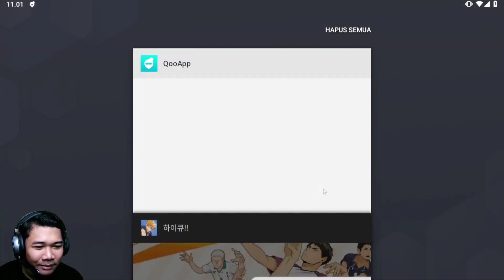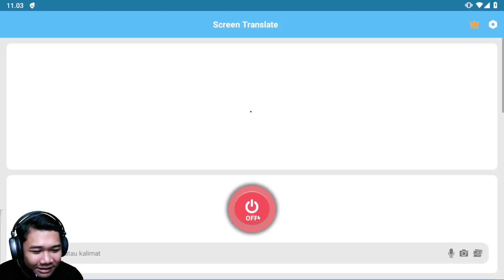UPDATE TERBARU HAIKYUU TOUCH THE DREAM MOBILE ! BYE BYE KENMA